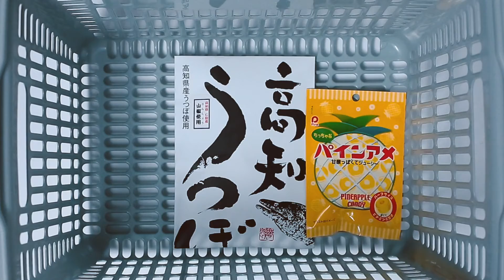8/TV/088 d mart 47 - 47都道府県のご当地ものコンビニ - / 日本のちゃんとでお買い物編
d mart 47 - 47都道府県のご当地ものコンビニ -
2016年4月28日（木） - 2016年6月19日（日）
8/TV/088 d mart 47 - 47都道府県のご当地ものコンビニ - / 日本のちゃんとでお買い物編
CREDIT
Executive Creative Director : Kenmei Nagaoka (D&DEPARTMENT PROJECT)
Creative Director : Shin Sasaki (3KG)
Producer : Mitsuko Matsuzoe (D&DEPARTMENT PROJECT)
Director : Masaya Suzuki
Camera : Hirotatsu Koarai, Nana Bannai
Music : Seiichi Hisikawa (DRAWING AND MANUAL), Shinya Kiyokawa (Invisible Designs Lab)
Production Manager : Tatsuya Kawano
Assistant : Sakuzo Sakuma